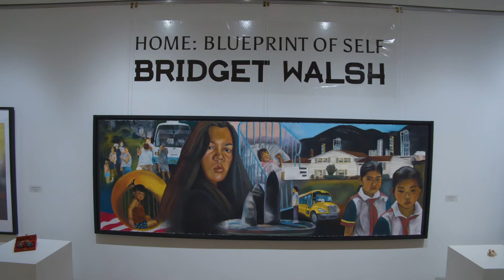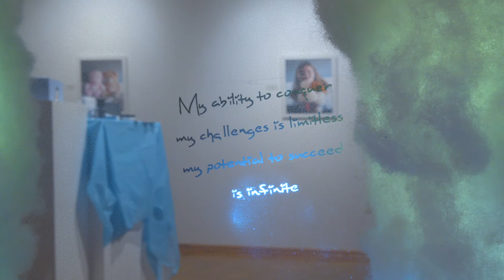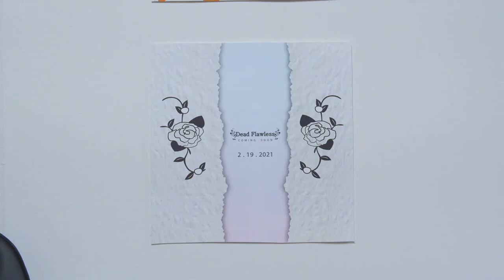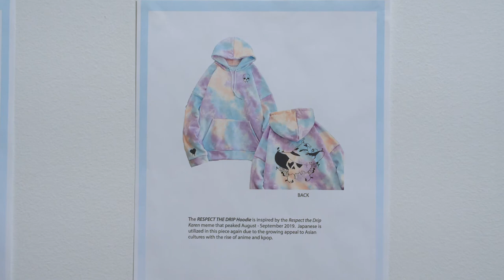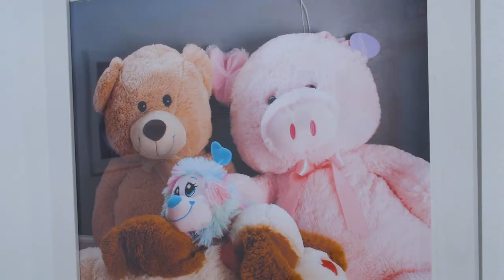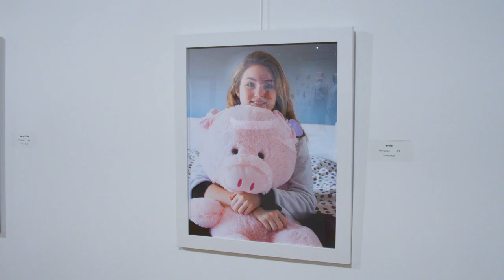Xavier University Art Dept. Student Exhibitions: Feb 19-Mar 12, 2021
Xavier University Art Department
Student Exhibitions
Cincinnati, Ohio

Bridget Walsh (Drawing, Painting) - Home: Blueprint of Self

Maggie Barth (Graphic Design) - Silver Lining & Dead Flawless

Lauren Duell (Graphic Design) - The Beauty Shop